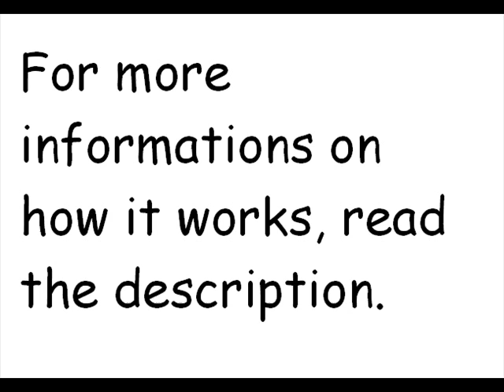Pop pop engine - How it works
The engine works like this: When the boiler heats up, a stream of hot water and steam shoots out from the tubes creating vacuum inside the boiler. That vacuum sucks in more water, heats it up, and the process is repeating untill you remove the heat source. Boiler than cools down and the pop pop engine stops.